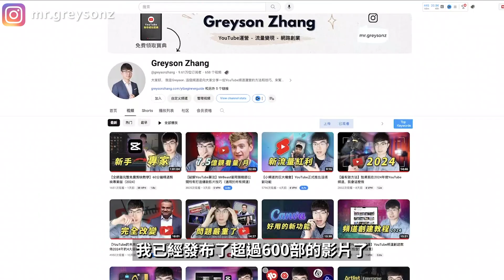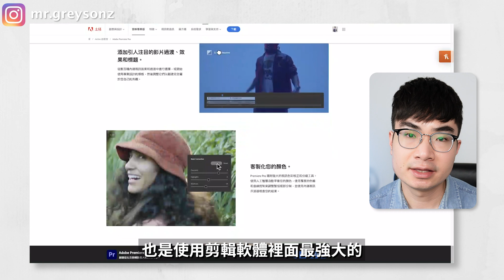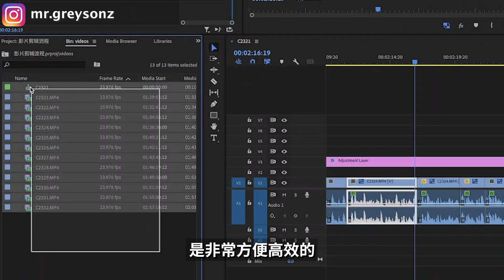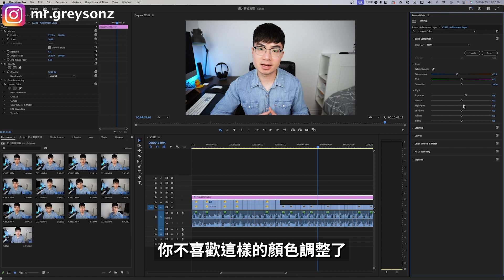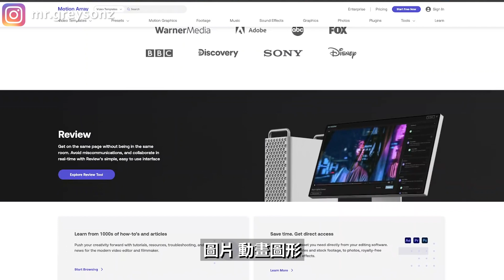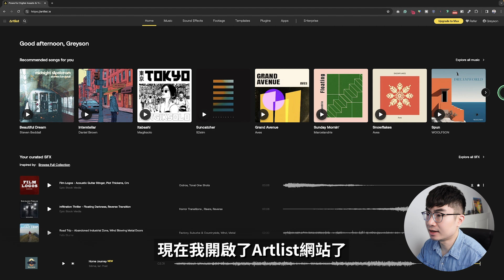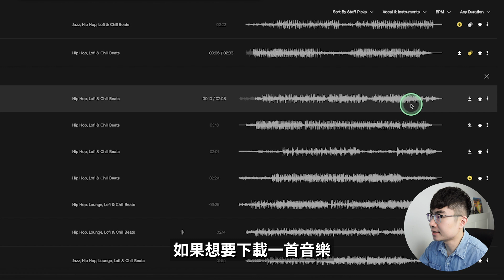【如何剪輯YouTube影片】公開我的高效影片剪輯流程（保證每週3部影片）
創作者都在用的無版權素材庫Motion Array (節省$50)

經營YouTube頻道以來，我已經發布了超過600部影片了，並且是保持著每週發布3部影片的頻率。這很大得益於我有一個系統的剪輯流程，所以這期影片我想和大家做個分享，我是如何剪輯YouTube影片的，在影片裡還會分享很多非常實用，高效的技巧和工具，你一定會得到很多收穫。

時間軸：
0:00 開場
0:34 我如何拍攝影片？
1:23 我用的相機
1:48 我用的剪輯軟體
2:07 創建Proxy文檔
3:25 粗剪
4:18 畫面調色
4:58 豐富影片
7:05 加入音樂
9:31 上字幕
9:50 檢查影片
10:15 如何開始做YouTube頻道